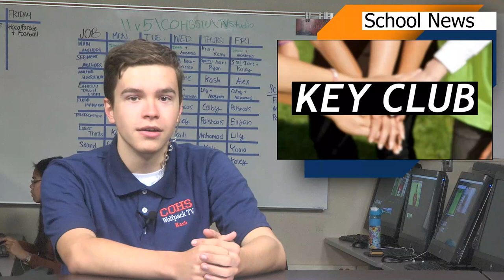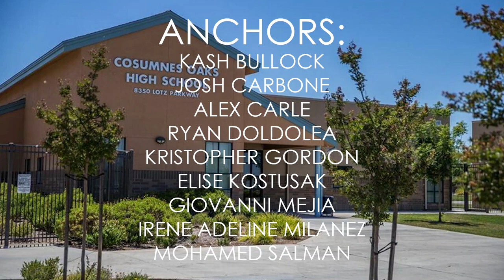COHS WPTV - 09/27/18